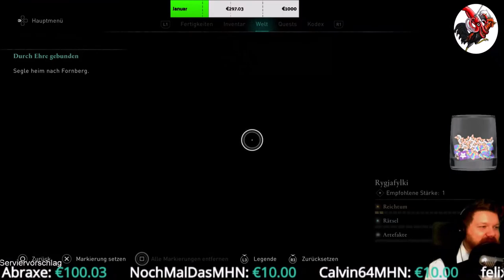Assassin's Creed Valhalla #01 Eivor und die starken Männer